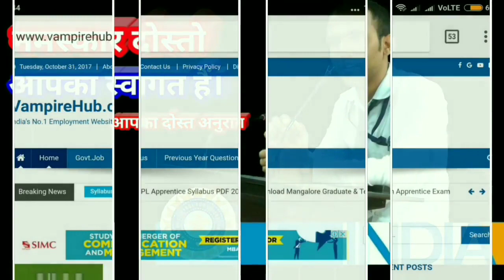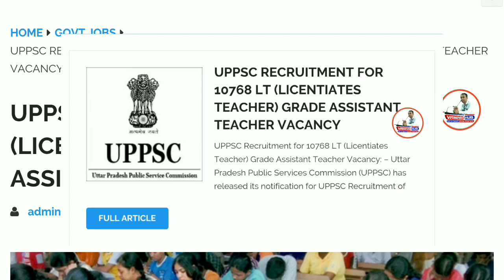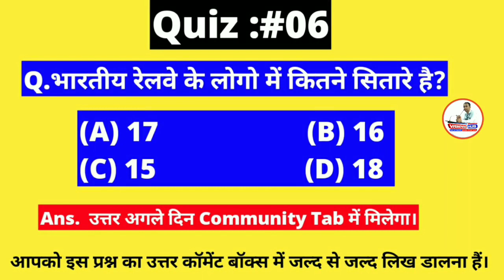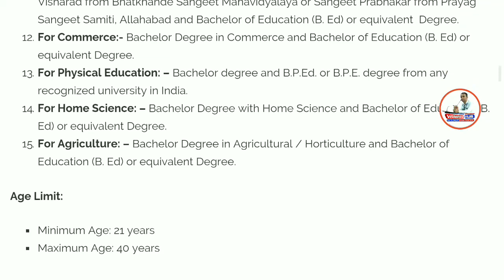UPPSC Recruitment 2018 -10768 LT Grade Assistant Teacher Vacancy | Syllabus | Form Fillup |All India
Namaskaar Dosto, Employment Hub ke is Episode me maine aapse UPPSC Recruitment 2018, ki Vacancy details share ki hain.Mujhe umeed hai ki yeh video aapko pasand aayega.Go grab the job.Best of Luck.